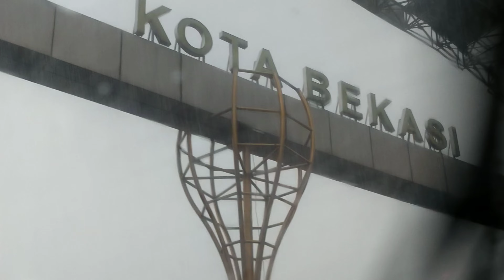[VLOG] Belanja Bulanan Menyambut Ramadhan | nyobain masker mugwort skintific stick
Kode tim
LSZZSAV